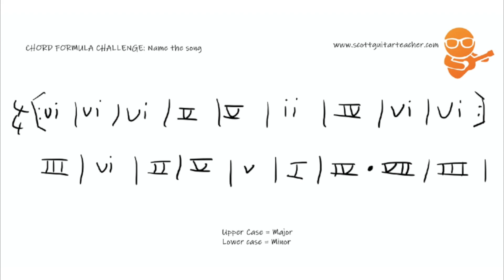Chord Formula Guitar Challenge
Take my challenge to learn more about chord formulas. Next week I will give you the answer but I want you to do some digging and start this journey yourself. Where would you look to find the answer?